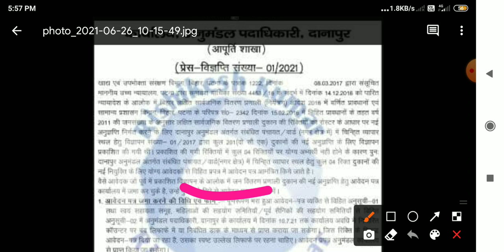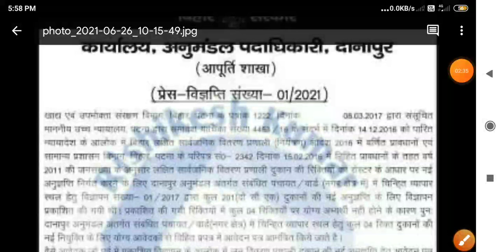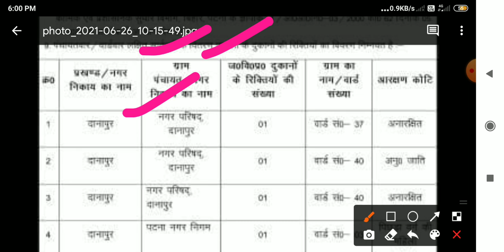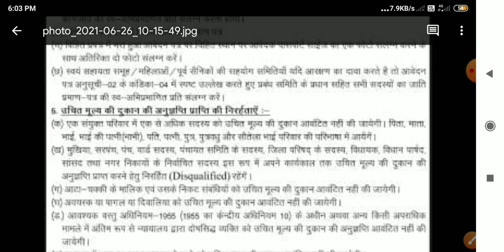राशन डीलर बहाली /आवेदन शुरू हुआ/किसी ब्लॉक किस पंचायत वार्ड में सीट खाली है?Bihar dealer job vacancy